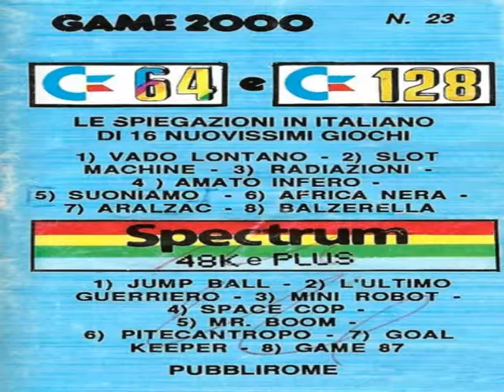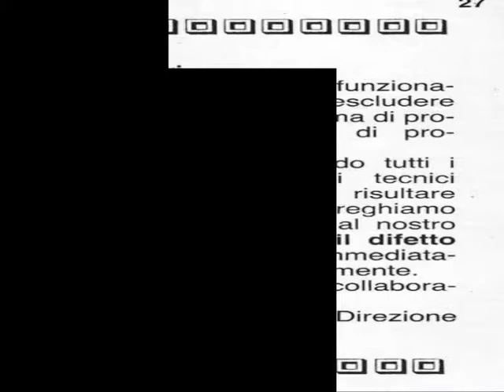balzerella,commodore 64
GAME 2000 N 23(MARZO 1987)
titolo originale:BALLBLAZER